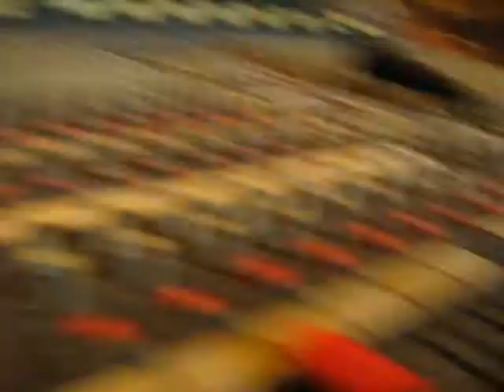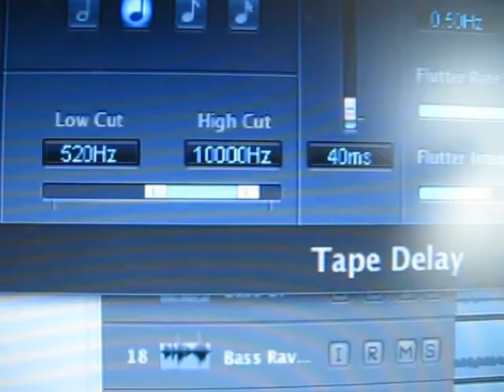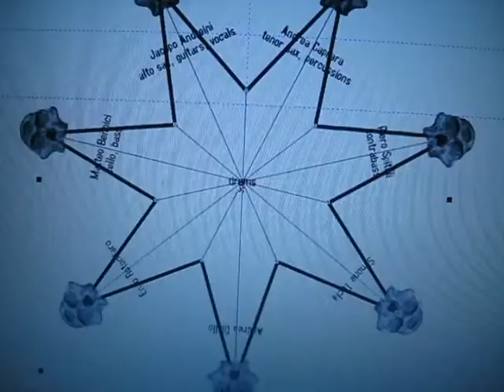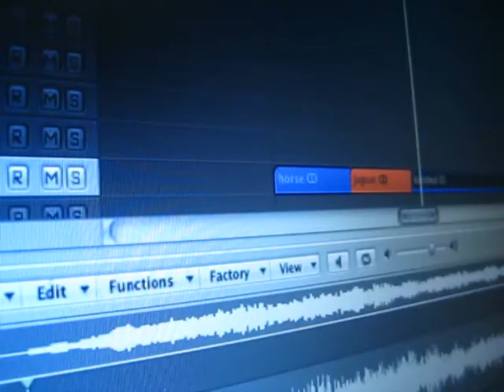SQUARCICATRICI - making of ZEN CRUST 06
Ultima settimana di lavorazione, overdubs, triple batterie, flauto traverso, cucina e vita comune.